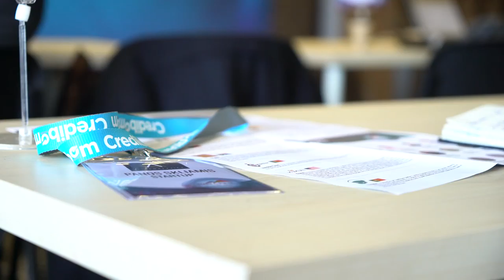Free Stock Footage